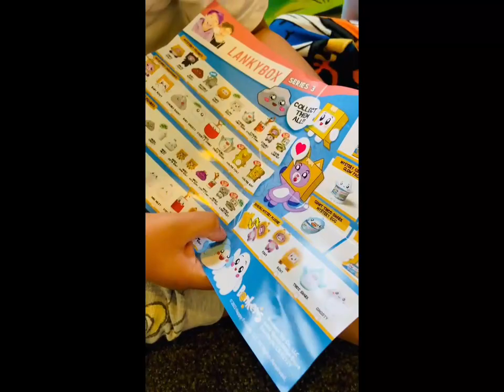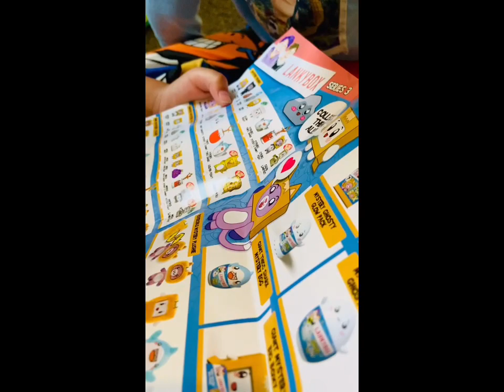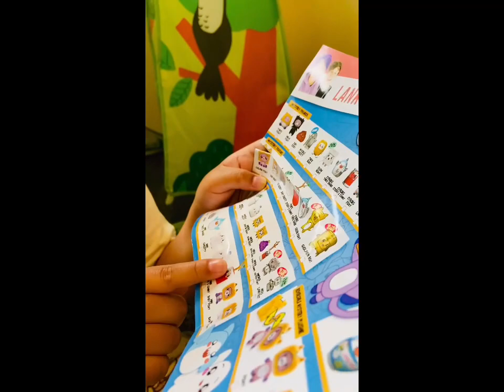Unboxing lankybox lankyboxmerch toddlers fun unboxing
come and join us unboxing one of the character from Lankybox merch